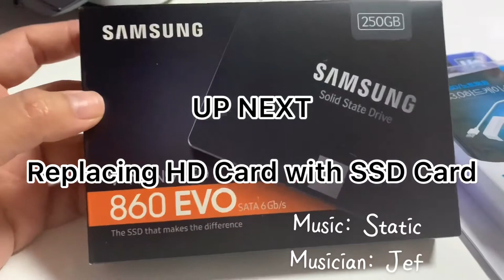How to Disassemble and Assemble a Samsung Laptop (PART 1 of 2)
Check out this video to disassemble and assemble a 10-year old Samsung laptop in order to clean some dust and replace the thermal grease for improved thermal conductivity, longer duration, and better insulation.

Musician: Jef